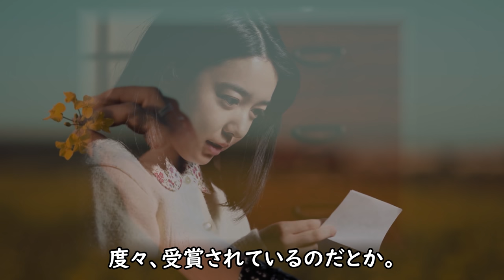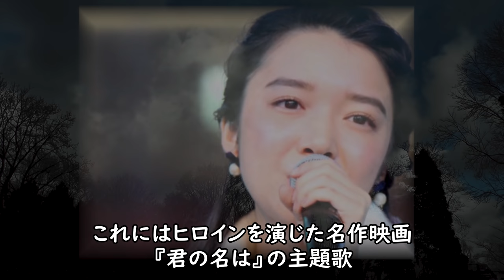上白石萌音 年収と父親の恐るべき職歴がヤバすぎる！『カムカムエヴリバディ』で絶賛される女優のまさかの過去とは？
類稀なヒロインと言って過言ではない女優で歌手の上白石萌音さん。
朝の連ドラ『カムカムエヴリバディ』その中心で最高に輝く演技を
魅せる彼女は派手さはないですが、寄り添うような優しさがより一層
観る者の胸を締め付けていますね。そんな彼女のことが気になったので、
調べてみることにしました。すると、やはりそこには...

松原智恵子の父親を襲った悲劇や実家と息子の現在に一同驚愕！

濱田岳『カムカムエヴリバディ』算太の演技が上手すぎません？
水川あさみから罵詈雑言を浴びた男のまさかの学歴と嫁の職業に一同驚愕！

AI『アルデバラン』の父親と旦那の実家がヤバすぎる！